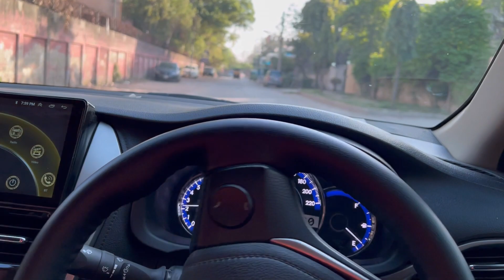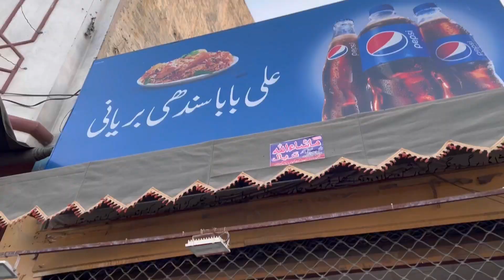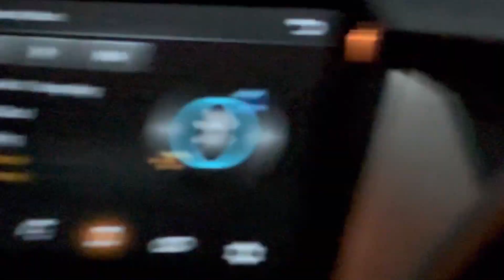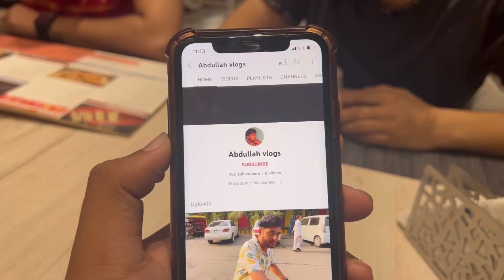DINNER AT JADE CAFE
Musician: Philip E Morris